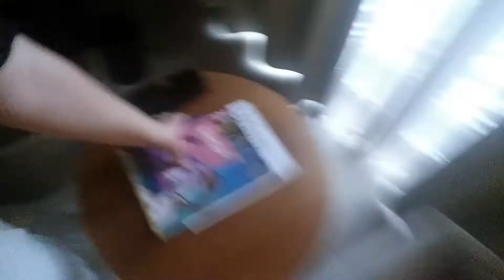Roomtour zum Hotel in Köln Gamescom 2015 (GERMAN)(FULL HD)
Wie Versprochen zeige ich euch in diesem Video nun mein Hotel Zimmer, das wir wären der Gamescom 2015 in Köln hatten.